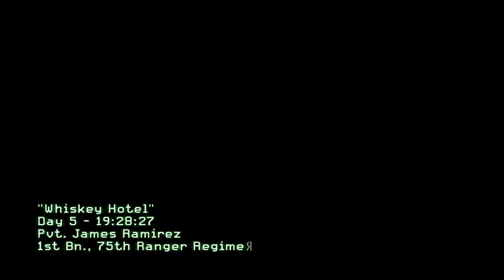Call of Duty Modern Warfare 2 part 23